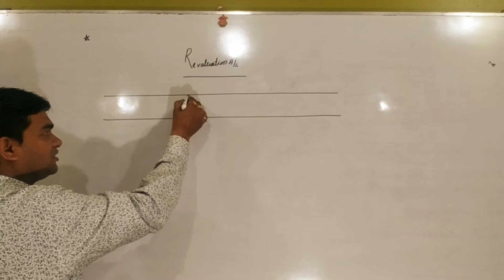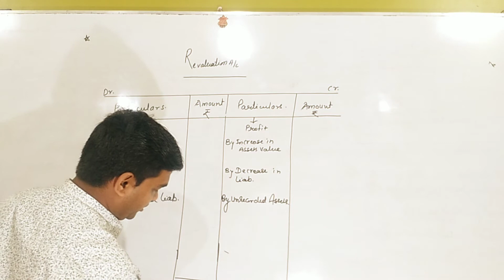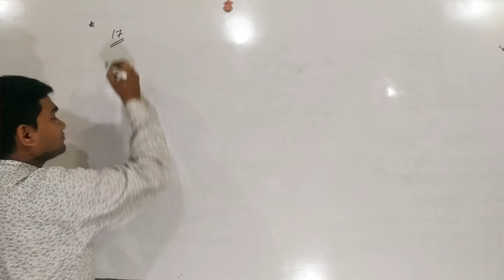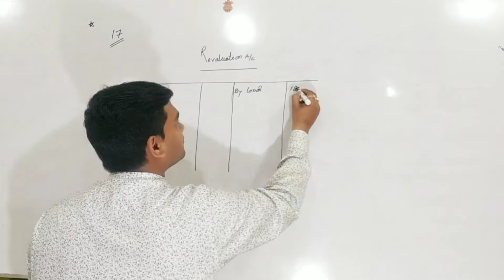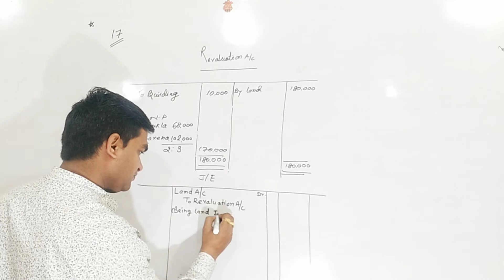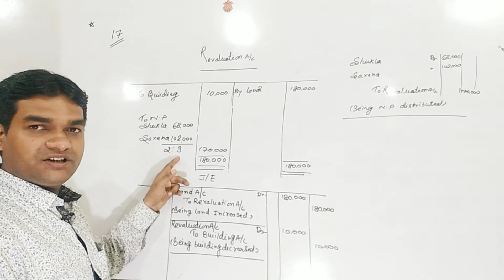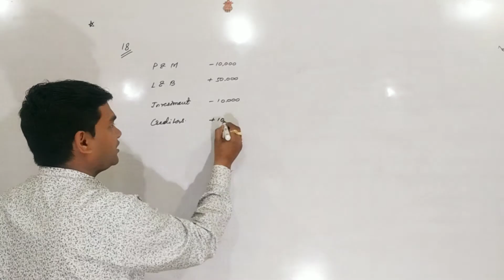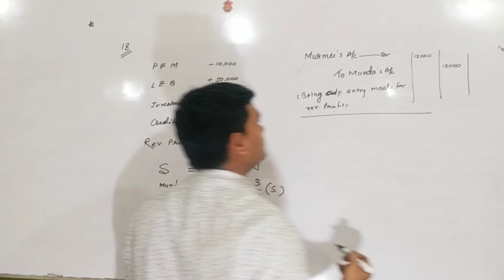Reconstitution of Partnership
Book -S.k singh